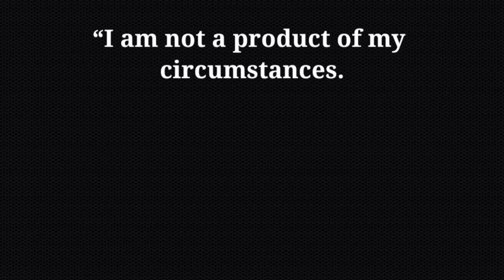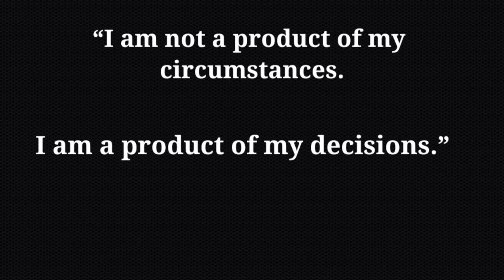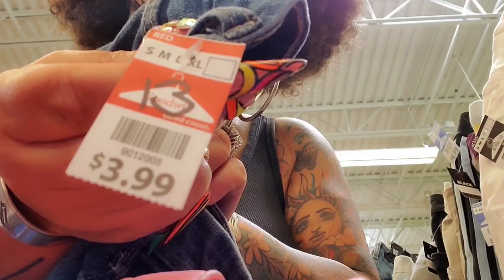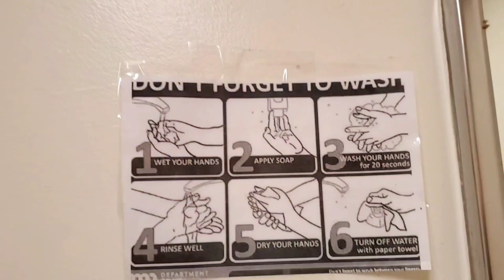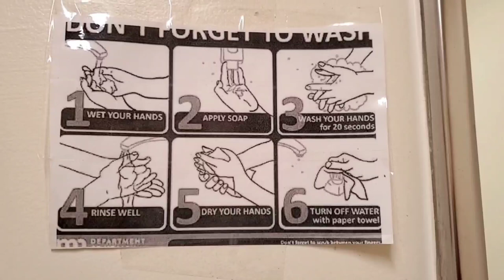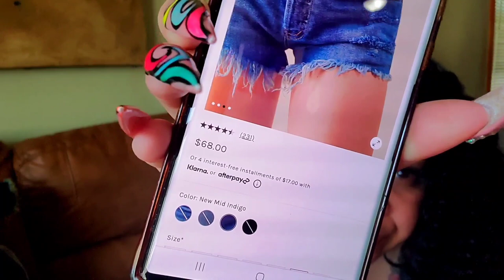VLOG- LET'S GO THRIFTING-MASSIVE HAUL💕MK, FREE PEOPLE, DIOR,MORE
Hey Everybody! I pray you and your families are safe and well 🙏 Please join me for a thrifting trip!